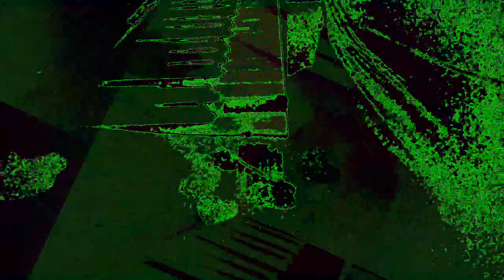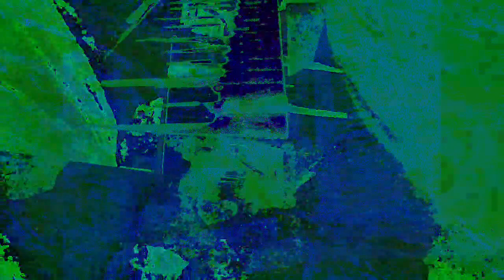[EPILEPSY WARNING] Movie 22 12 01 09h33m30s The 12:58 minute long videos getting made and uploaded.